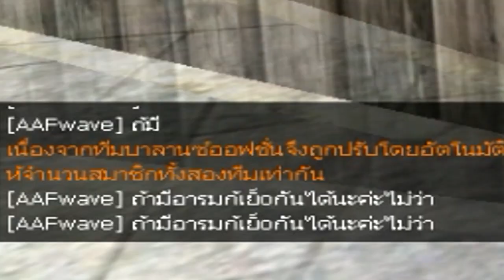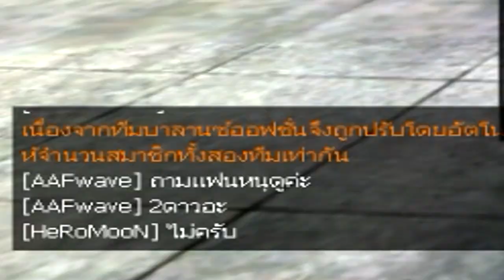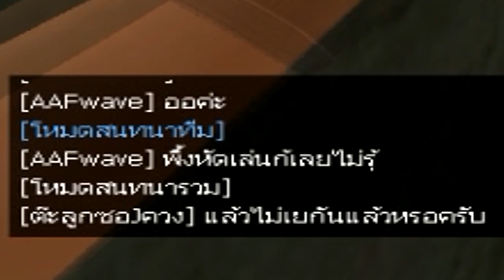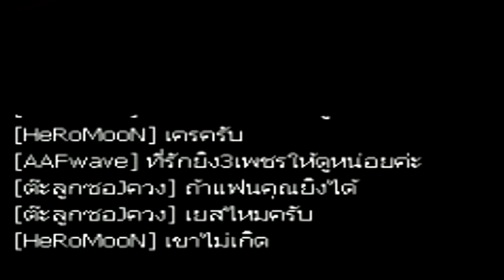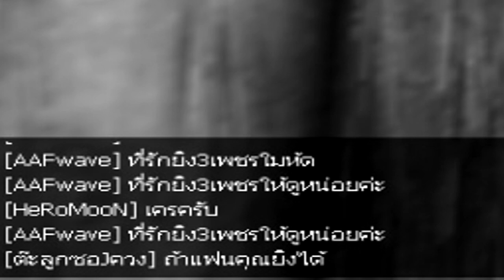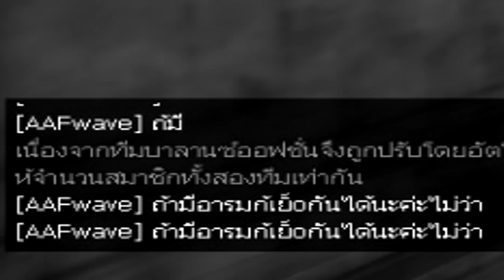[PB] เมื่อ ช ญ จีบกันในเกมส์ 18+ พอรู้ฝ่าย ญ ถึงกับอึ้ง!!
Computer
CPU : Intel i3
VGA : GTX 550 Ti
Ram : 16 GB

เพจ : TAPLAYGAME